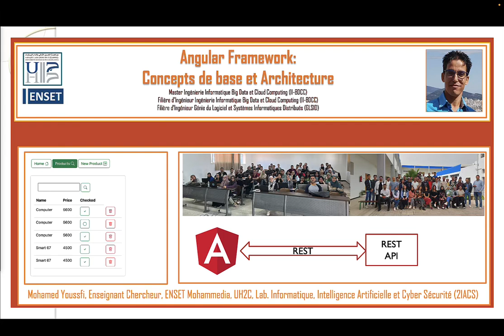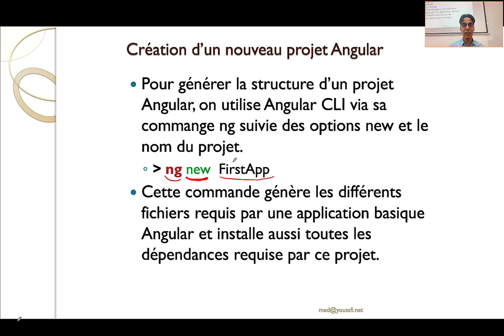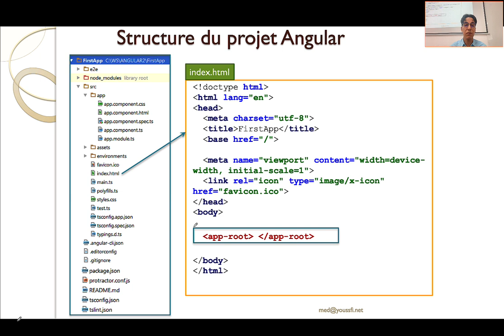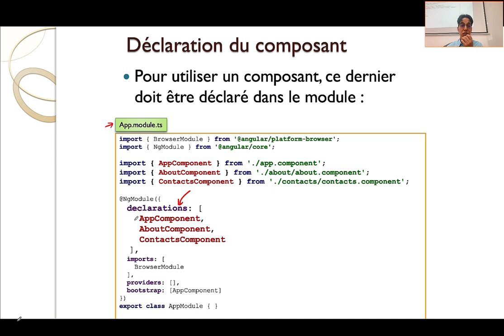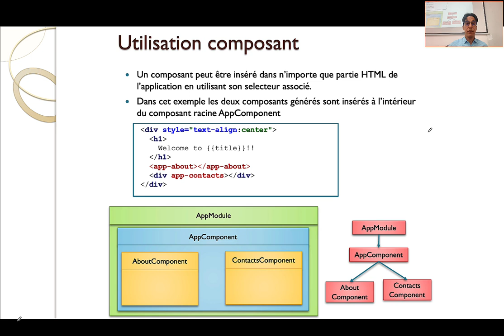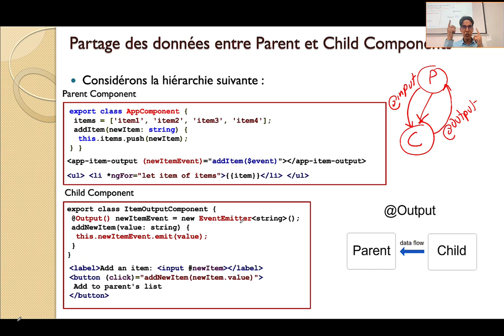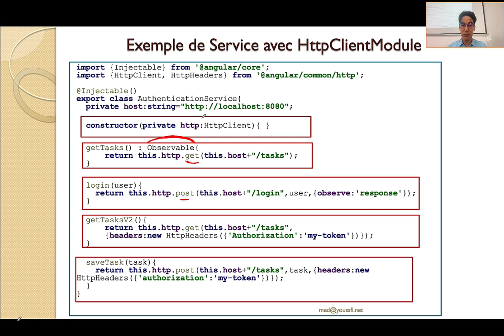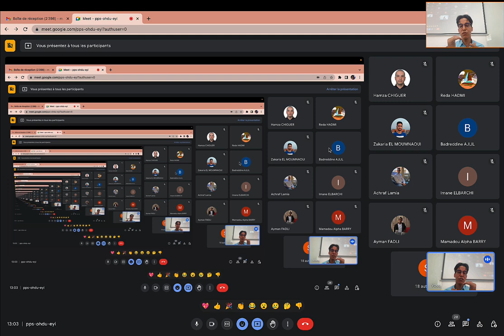Angular Framework Fundamentals